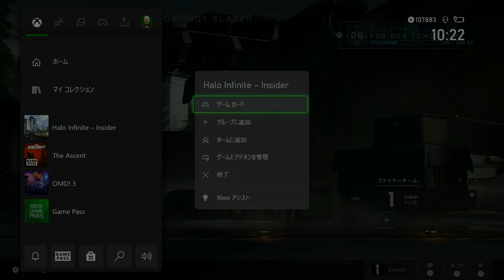Halo Infinite - Insider XBOX(4)